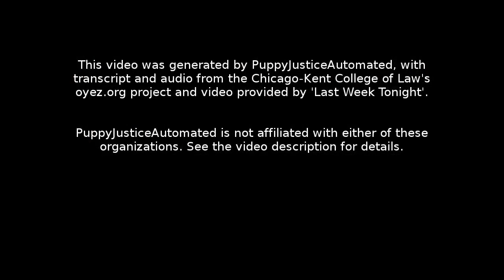Caraco Pharmaceutical Laboratories, Ltd. v. Novo Nordisk A/S: Oral Argument - December 05, 2011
Facts:
Novo Nordisk sued Caraco Pharmaceutical Laboratories and Sun Pharmaceutical Industries Ltd. for infringement in the wake of Caraco filing an abbreviated new drug application ("ANDA") for a generic version of the Type 2 diabetes drug Prandin. Caraco and Sun promptly countersued. While the litigation was pending, Novo changed the FDA Orange Book's use code — a description of the scope of the patent —undermining Caraco's argument that patent did not apply to the purpose for which the generic product would be marketed. Caraco filed a counterclaim requesting an order that would require Novo Nordisk to change back the use code.

The Medicare Prescription Drug, Improvement and Modernization Act of 2003 authorized ANDA applicants to assert a counterclaim seeking an order requiring the brand to correct or delete submitted patent information on the grounds that the patent does not claim 1) the drug for which the brand's new drug application was approved or 2) an approved method of using the drug.

The U.S. District Court for the Eastern District of Michigan granted the counterclaim and issued an injunction ordering Novo Nordisk to change the code. Novo appealed to the United States Court of Appeals for the Federal Circuit, arguing that the district court had abused its discretion. The Federal Circuit ruled in favor of Novo, holding that Caraco could only assert a counterclaim if Novo's patent did not claim any  approved method of use.

Question:
(1) Does the counterclaim provision of the Hatch-Waxman Act only apply if Novo's Prandin patent does not claim any approved method of use?

(2) Does Novo's use code for Prandin qualify as "patent information submitted under subsections (b) and (c)" for the purposes of the act?

Conclusion:
Yes and yes. In a unanimous decision written by Justice Elena Kagan, the Court held that the Hatch-Waxman Act allows counterclaims to challenge unpatented uses of generic drugs even if other approved uses are still under patent. Justice Kagan looked to the language and purpose of the statute, focusing on the meaning of the phrase, "the patent does not  claim... an  approved method of using the drug." While acknowledging that the words "not an" could be interpreted to mean "not any," as Novo suggested, Justice Kagan rejected Novo's argument that the counterclaim right evaporates if Novo has a patent over another use not claimed or contested by Caraco and Sun. She argued that the act's counterclaim provision essentially allows a generic drug marketer to challenge a brand's assertion of rights over whichever use the generic drug marketer wishes to pursue. Justice Kagan noted that if Congress intended Novo's "not any" interpretation, it could have used that exact phrasing.

Justice Kagan also held that Novo's use code was "patent information submitted by the brand under subsection (b) or (c)" for the purposes of the act. She pointed out that the use code describes the methods of use claimed in a patent, and must qualify as "patent information" under any ordinary understanding of that phrase. Looking to the Court's precedent, Justice Kagan determined that information "submitted under" a federal law suggests doing so in furtherance of or in compliance with a comprehensive scheme of regulation. Justice Kagan noted that subsections (b) and (c) provide the basis for the regulation requiring brands to submit use codes and dictate the form of those submissions; thus, a brand use code is "submitted under" sections (b) and (c). She rejected Novo's argument that congress only intended to allow generic drug marketers to correct improperly numbered or listed patents.

Section 1: 00:00:05
Section 2: 00:15:54
Section 3: 00:26:21
Section 4: 00:56:28